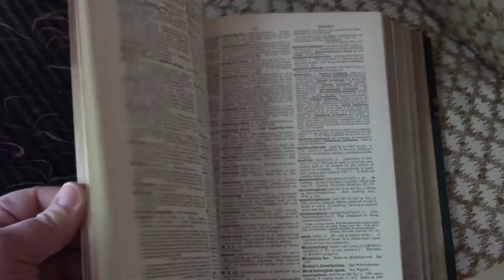Colt's "Shelfie."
Colt travels far and wide and picks up quite a few books along the way. Although he hasn't been able to fill a room up with old books from across the world, he has a good start.

The lovely people at Harper Collins wanted to know what people's bookshelves looked like, so Colt put together this "Shelfie" for them.

They liked it immensely.  This video was a finalist!